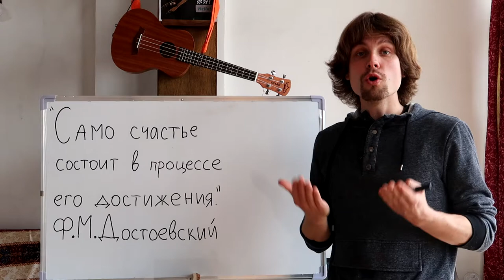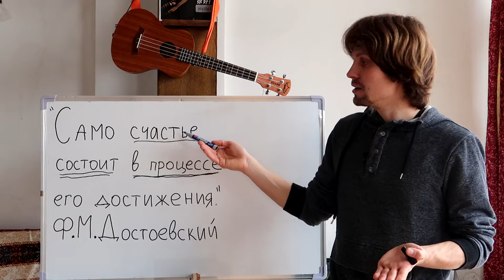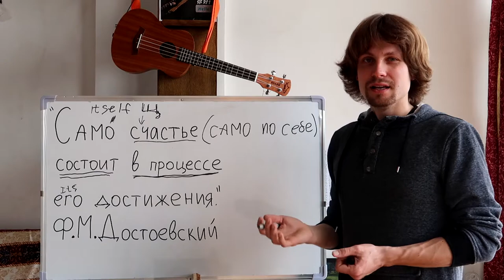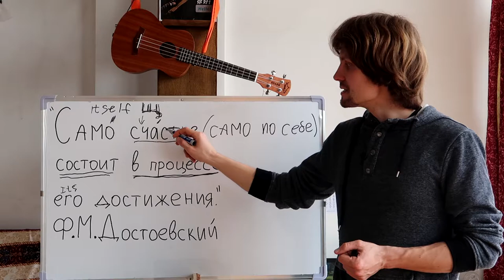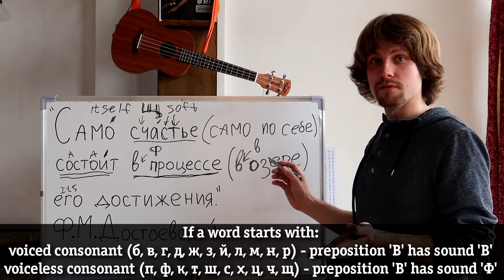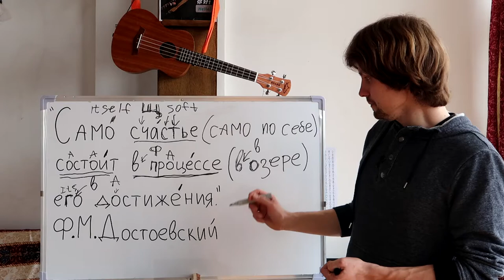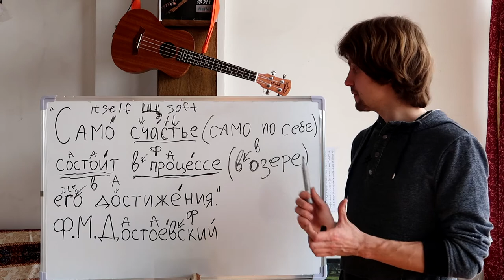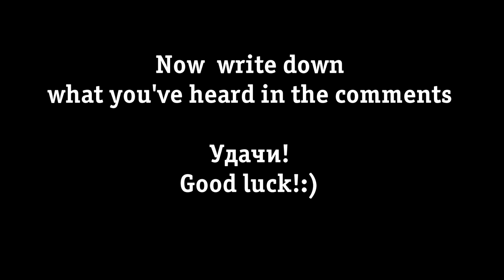Russian Pronunciation | A Quote By Dostoevsky | Listening Dictation 2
Привет всем! In this Russian Listening Dictation 2 I will explain the Dostoevsky quote we listened to last time. I also have a new audio for you to dictate and it is about... you will hear it yourself :)

I'm sure it will help with your Russian listening comprehension!

Удачи и до встречи!